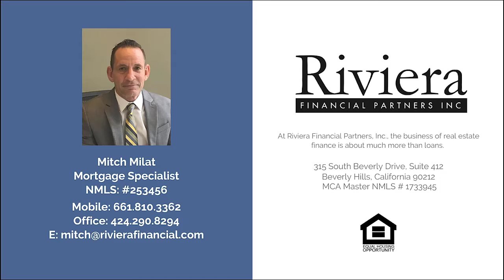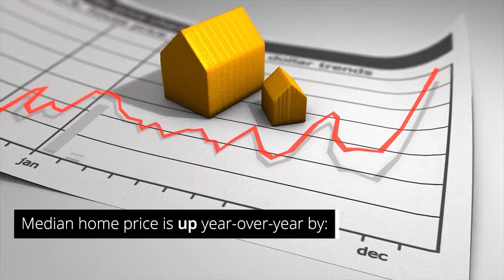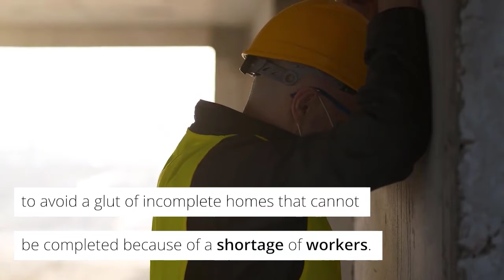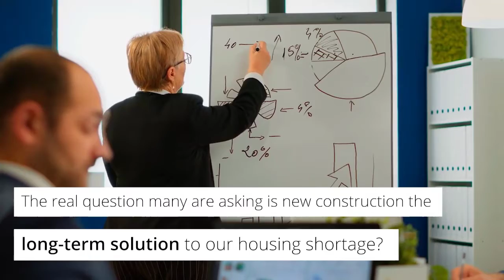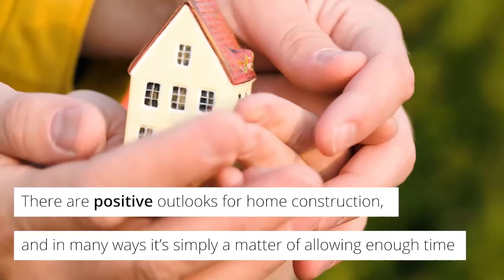Should I Buy or Build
Building your own home may seem like the best way to get around the housing shortage. There are, however, some things that need to be considered including the current cost of materials and labor shortages; you may not be able to build that home as quickly as you'd like.

Mitch Milat, NMLS: #253456​, Loan Officer, Riviera Financial
315 South Beverly Drive, Suite 501

About Mitch Milat:
Mitch Milat has over 30 years of mortgage lending experience and has funded over $1 Billion in mortgage loans. Mitch has also worked as an underwriter with over 10 years experience in underwriting, and uses his underwriting experience to meet the needs of his clients. Mitch has earned many awards for his volume mortgage production, and ranked as high as #49 in the USA out of over 60,000 mortgage loan officers. Mitch’s highest loan volume year was 545 loans for $135 million.
Mitch has extensive experience with Conventional, FHA/VA, Jumbo, Non Conforming, and also has experience with down payment assistance programs, FHA 203 K loans for homes needing renovation, apartment building finance, and more.

Riviera Financial Partners, Inc. | MCA Master NMLS # 1733945